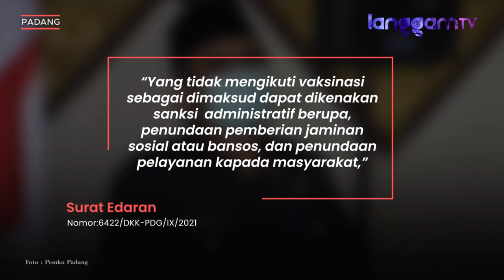Pemko Padang Beri Sanksi untuk Penolak Vaksinasi Covid-19